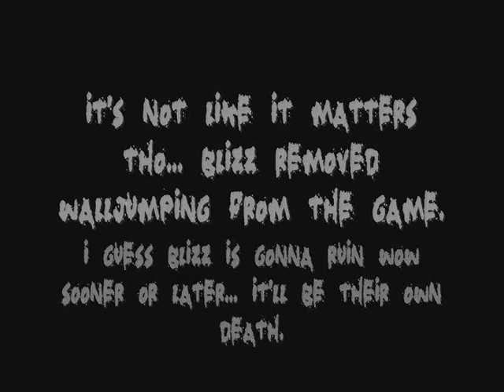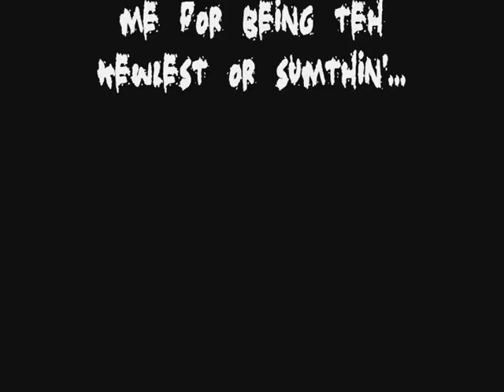Hyjal's no man's land debuff.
No man's land debuff in Hyjal and stuff...